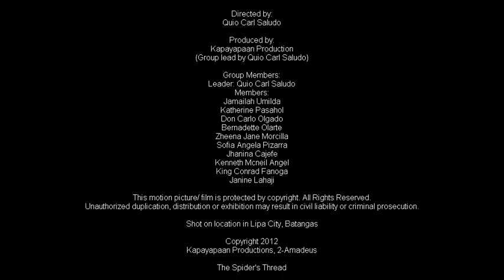Ryunosuke Akutagawa's Spider's Thread by TMA 2A-2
Quio's group
A Chamber Theater
Performed for a Project in English 2